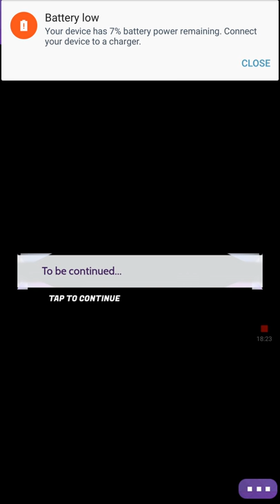The Teacher episode 5